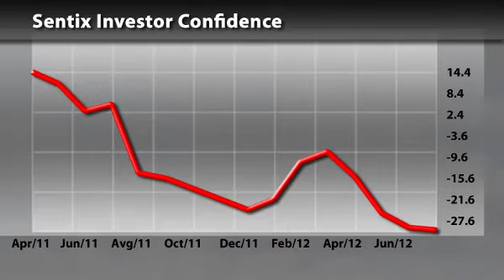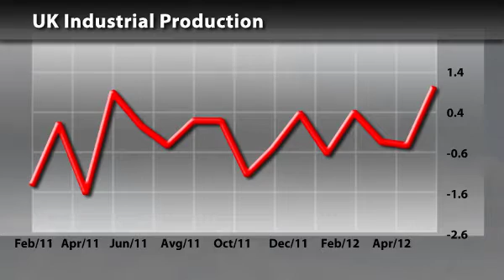Economic Calendar 6 August